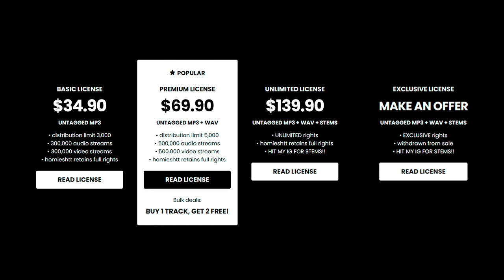Babyfxce E x Detroit Type Beat - “HOT OUTSIDE”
💎 (buy 1 get 2 free)